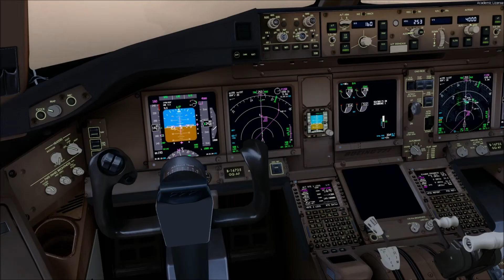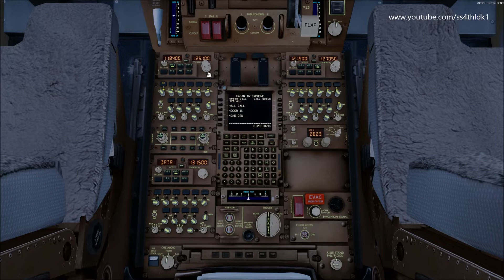P3D v4.5 PMDG 777 Eva 869 landing at Hong Kong with various views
CPU:I7 6700k 4.0GHz
Mainboard: Gigabyte z170x ud5
VGA:Zotac gtx 1070 8G
RAM: 16GB DDR4
HDD:SSD 256GB x2

Toga envtex
PMDG 737ngx,777,747 v3
fs2crew B737,B777
Orbx global
FTX global vectors
Orbx trees
Orbx LC Europe,America and Austrailia
gsx
pfpx
blackbox
fsfx precifix
737,777 immersion
fs realtime
Rex4 direct
Ezdok
fs recorder
overland Incheon
taxi2gate VHHH,LFPG
Vatsim
Justsim Innsburck
Aerosoft Prague,Frankfurt,Madeira v2
Flytampa Sydney,Amsterdam,Vienna,Kaitak
Vpilot
Skyai
Aerosim Fukuoka and Kansai
Technobrain Haneda,Chitose